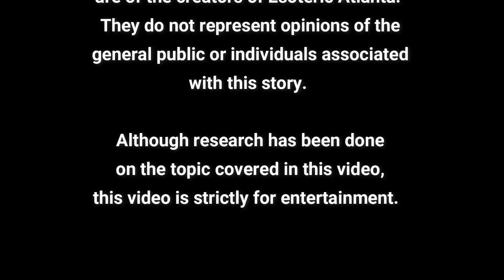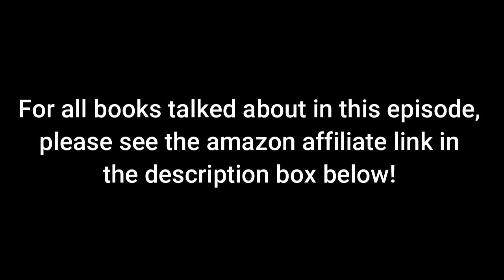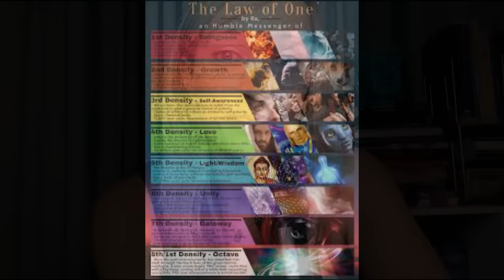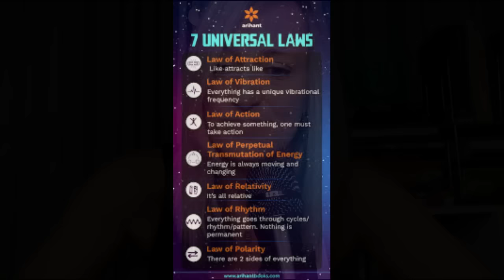We Need to Talk...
Only a few more days left for the anniversary discount for Spooky2!

Celebrate SPOOKY2's anniversary with an exclusive offer designed just for you!